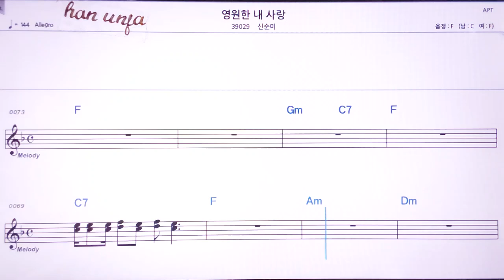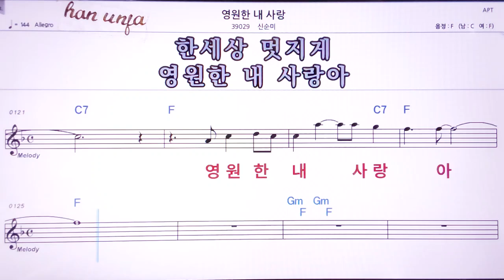💖영원한 내 사랑/신순미 👍MR,노래방, 악보, 코드,Karaoke With Sheet Music